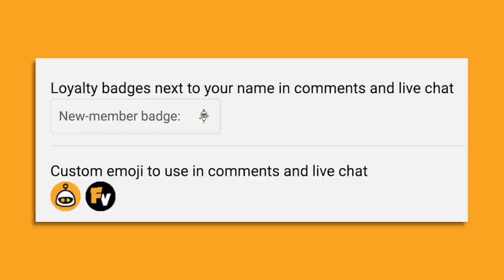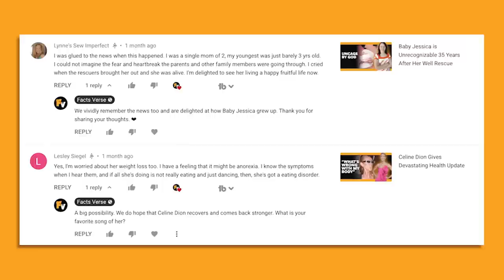Tura Satana Had an On-Set Affair Against Her Director’s Orders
Do you remember watching Russ Meyer’s cult classic film Faster, Pussycat! Kill! Kill! ? If so, you’ll remember Varla – the buxom beauty who kicked butt throughout the film. She was played by Tura Satana – arguably one of the greatest sex symbols to ever grace the big screen.

00:00 - Intro
00:24 - Early Life and Career
02:56 - Tura’s Acting Career
06:08 - Tura’s Life and Legacy
07:13 - Outro

But who was Tura Satana? She was a Japanese-American actress who had a short but fruitful acting career. She had a few television appearances and appeared in a couple of B-movies. But these B-movies became massive hits and are still considered classics among fans and filmmakers today.

Tura Satana was one of the first Japanese-American actresses to rise to prominence and perhaps the best-known sex symbol in her community. She wasn’t just a beauty, however. She was also lauded for her incredible acting skills as well as her capability to perform stunts.

In short – Tura Satana was the real deal. She studied martial arts from a young age as a response to a traumatic incident that she experienced. She spent much of her adolescence getting into trouble as well as pursuing a career as a model and a dancer.

Her beauty and charm were noticed by Harold Lloyd who told her that she was destined for a career in the cinema. She decided to pursue an acting career in the 1960s and she couldn’t have started at a better time!

She garnered a reputation for being a professional who wasn’t afraid to stand her ground and add her input to a film. She also was loved by many adoring fans and had many wonderful relationships – including one with a rather famous singer!

So how did Tura Satana get her start? And what’s her legacy today? Her life’s journey was truly unique and if you haven’t heard of her before – you can thank us later!

Join FactsVerse to learn more about Tura Satna’s unique life and career and how she became a sex symbol…